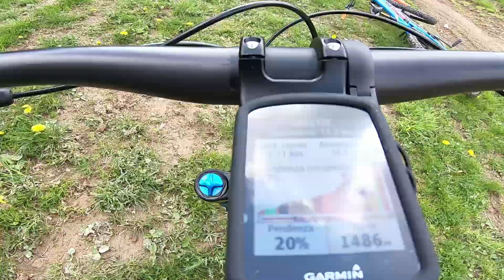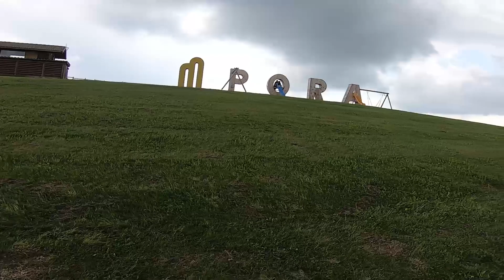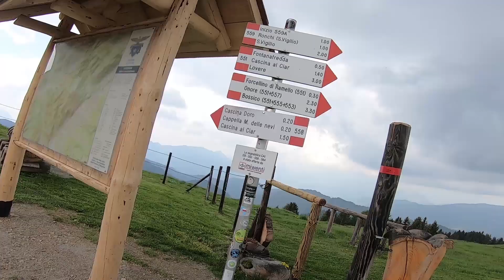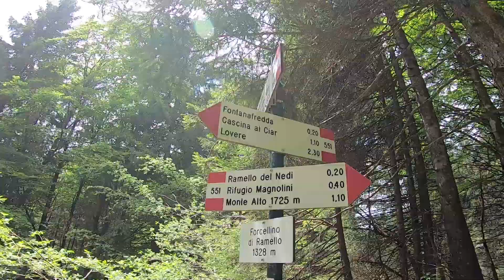Monte Pora mtb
Giro ad anello in compagnia di  Mario e Fabrizio con partenza da Onore.